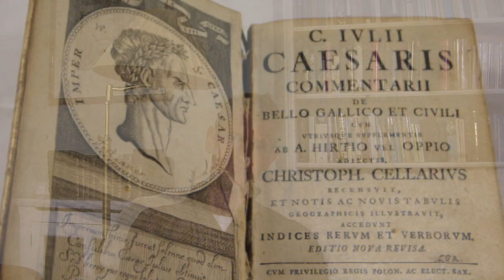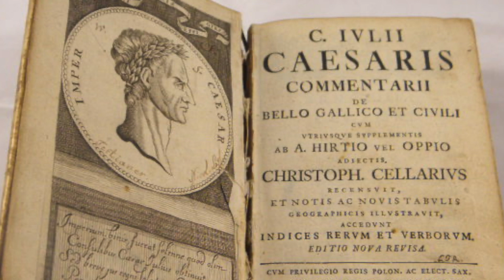Latin 3 Lesson 41: Impersonal verbs and more pronouns | So You Really Want to Learn Latin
In this video we finish off the remaining grammar to be covered in the course with a quick look at impersonal verbs and the pronouns quis, quisque, aliquis and quisquam. After this we should be ready for some raw Caesar!

The author, Nicholas Oulton, read History at Oriel College, Oxford and Classics at Royal Holloway College, London, before embarking on a teaching career. He wrote So you really want to learn Latin as an antidote to the then most popular textbooks which, in his humble opinion, failed to teach how the language worked. He then set up textbook publishers Galore Park to take his teaching methodology to other subjects.
He is the author of a number of Latin and History textbooks.